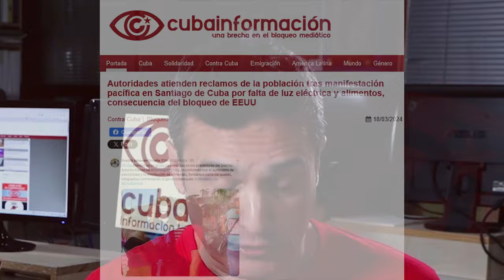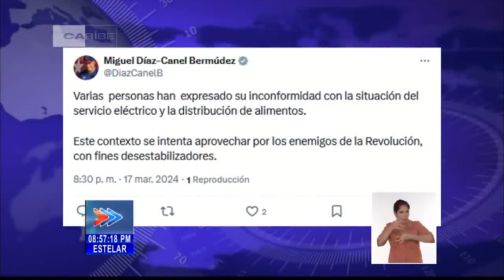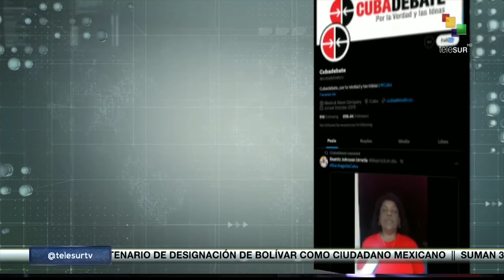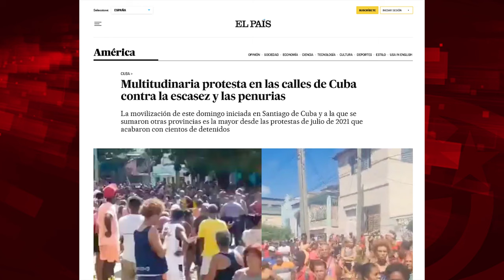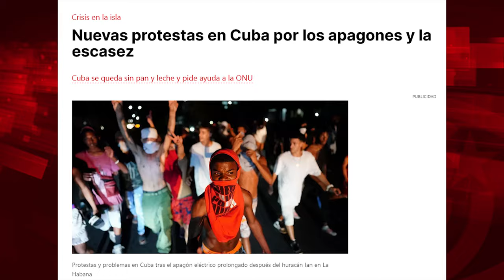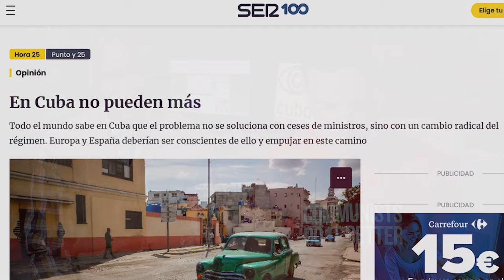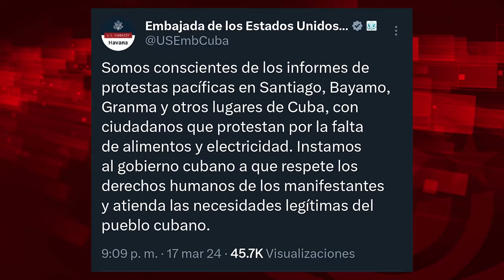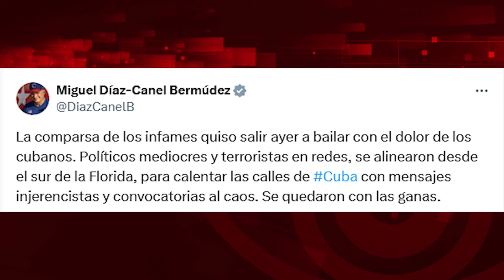Cuba: diálogo sin represión venció a la protesta inducida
Repasamos los sucesos ocurridos el pasado domingo 17 de marzo en tres puntos de Cuba, especialmente en Santiago, donde cientos de personas salieron a protestar por los largos cortes de luz y por la escasez general de alimentos. Hechos producto de la guerra económica a la que el Gobierno de EEUU somete al pueblo cubano. Pero -¡cinismo nivel Dios!- la embajada yanki en La Habana enviaba, al producirse los sucesos, mensajes de "apoyo" a los "derechos humanos" de dichas personas y exigencias de que La Habana atienda sus "necesidades legítimas". ¿Necesidades legítimas de alimentación, medicamentos, luz eléctrica o transporte? ¿Con qué recursos, si Vds. cercan la economía de la Isla, persiguen las inversiones, ingresos, créditos y combustibles? Son verdaderos criminales, a cuya música bailan ratones subvencionados y no pocos medios de comunicación del mundo, en cuyas redacciones, el periodismo desapareció hace años, para ser sustituido por la más vulgar de las propagandas neocolonialistas.